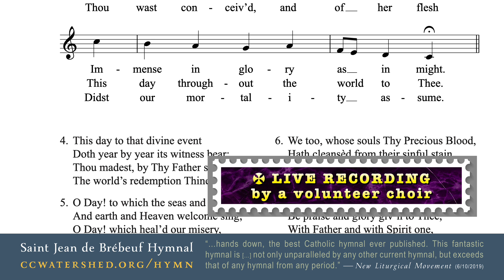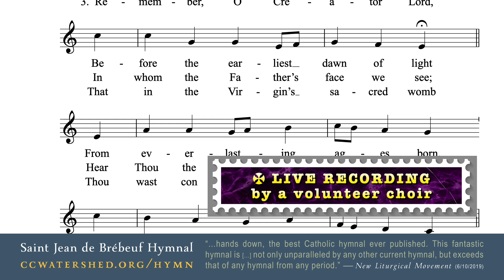𝗧𝗛𝗘 𝗖𝗔𝗧𝗛𝗢𝗟𝗜𝗖 𝗛𝗬𝗠𝗡𝗔𝗟 • “Jesu Redemptor Omnium” translated to English by Fr Caswall (Vom Himmel Hoch)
Page 272
CHRISTMAS
Jesu Redemptor Omnium (“O Christ, Redeemer of the world”)
Translation: Fr. Edward Caswall, Oratorian
TUNE: “Altona” • 88 88 (LM)
Called by various names (Vom Himmel Hoch, Erfurt, etc.) this melody has been set by such composers as Hassler, Gesius, Praetorius, and Bach.
34859